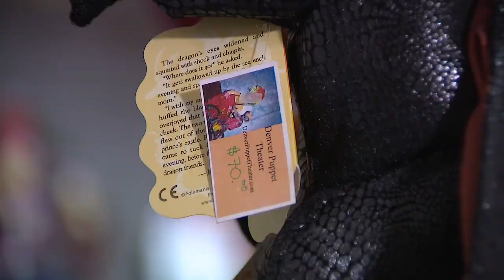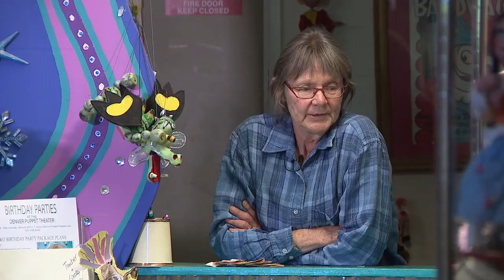Hundreds of dollars worth of puppets stolen from Denver theater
Either Toy Story happened in real life, or someone broke into a local children’s theater and stole hundreds of dollars worth of puppets.